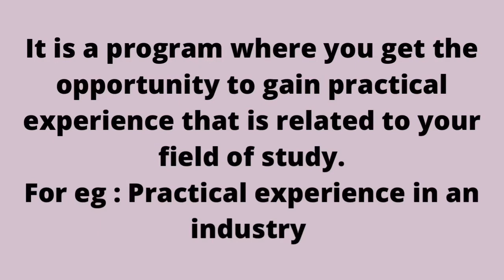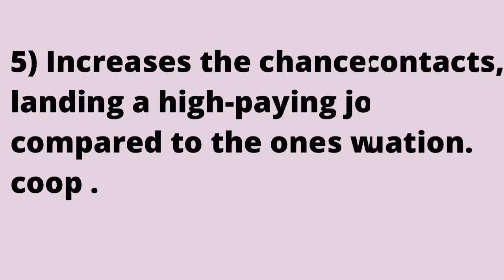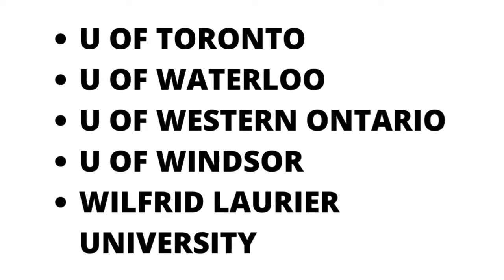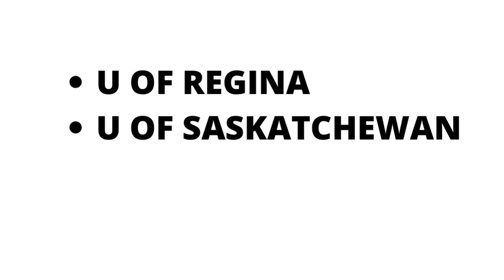Best 10 Co op program universities in Canada | International students| Sujisha Arun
Hey guys !!’
For more details regarding the eligibility please go through the university websites.
Good luck
Sujisha Arun